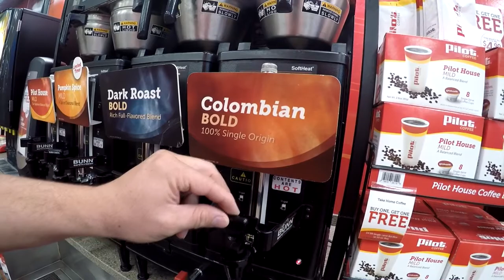Trucker Rudi 11/27/15 we are going home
we are going home

TruckerRudi

Trucker_Rudi

Ron
Trucker by Design